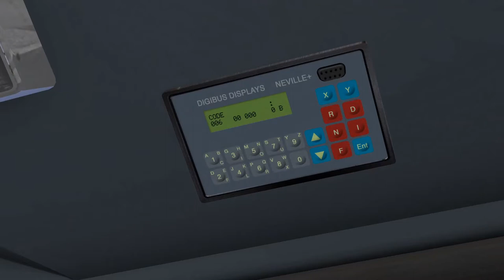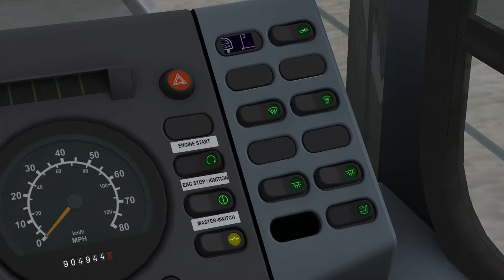OMSI2 | HK West Kowloon | Route 6 Lai Chi Kok | Digibus Phantom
Today, ive taken V3D's Digibus Phantom DLC  around the streets of HK West Kowloon from Star Ferry to Lai Chi Kok.  This video is unedited to give the full route experiance.
This map is best played with all tiles loaded, but be warned, there are loads of traffic lights :O

Additional downloads are required for map to work.